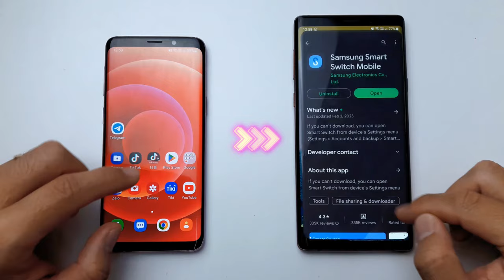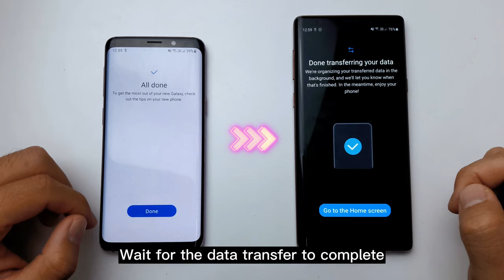Transfer Data Android to Android 2023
To Transfer Data Android to Android or Transfer Data from Old Phone to New Android phone you need:
Step 1: Connect both phone to the same wifi
Step 2: install samsung smart switch app
Step 3: connect 2 phone via the smart switch app
Step 4: select the data that you need to transfer
Copying your data from an old android phone to a new android phone is easy, and its free!
You can do it with a usb cable or through wifi, it will transfer everything from android to android.